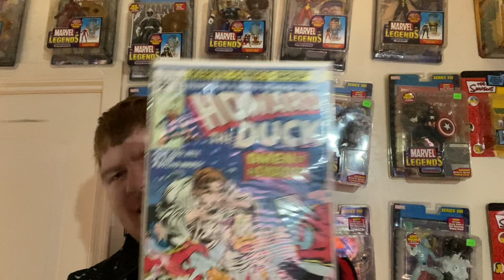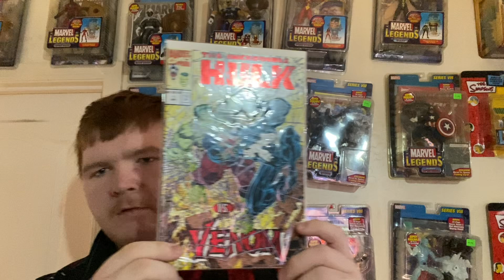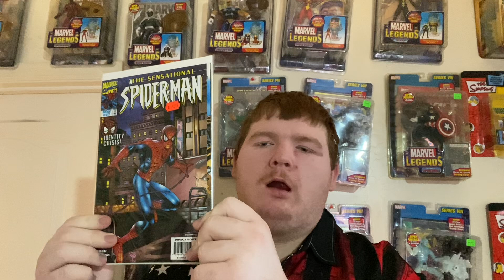Marvel comic book haul from eBay